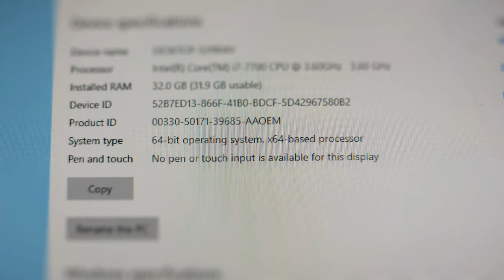RTX 3060 12 GB Upgrade HP EliteDesk 800 G3 Tower,power Supply for GPU,Ram 12 GB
Upgrade EliteDesk  G3 Tower
MY Upgrade : Part 1
1)RTX 3060 12 GB
2)4X8-32 gb RAM ddr 4
3)Computer Power Supply Relay Link Board, PSU
 4)Secondary power supply  Power Supply for GPU
info for the EliteDesk  G3 Tower you cand buy  adapter cables for normal Power Supply  to the hp MB